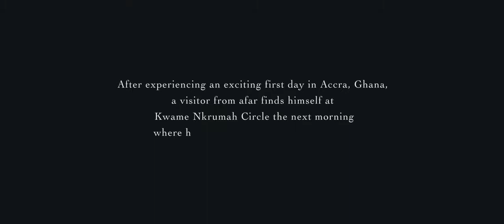Schusetta, Lord Paper & Yawng C. ft. Wiper - She dey blow me (O.V.)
Artists: Schusetta, Lord Paper & Yawng C. feat. Wiper
Titel: She dey blow me  (produced by Gomez)
Production: Oshinpa Koncept
Post Production: Moonlight Pictures
Directed by: Oris Owren
Edited by: Anil Altinyay